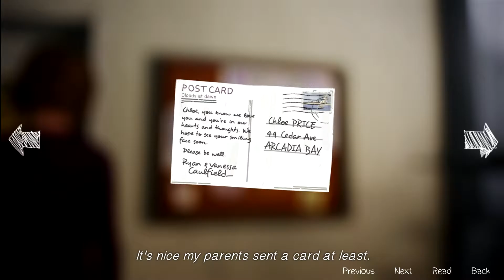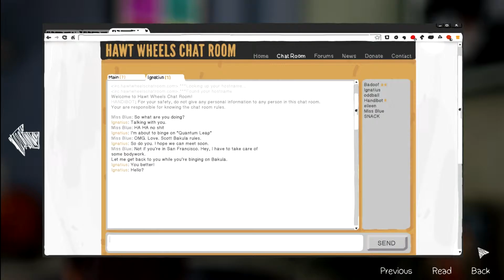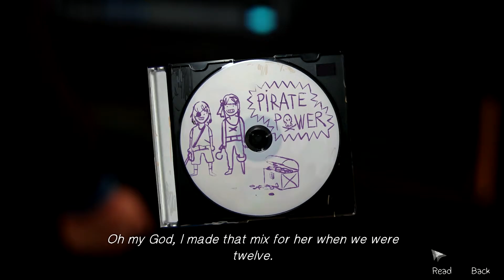Life is Strange | Part 35 | Depressing Shit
Not going to lie pete, you fucked up.